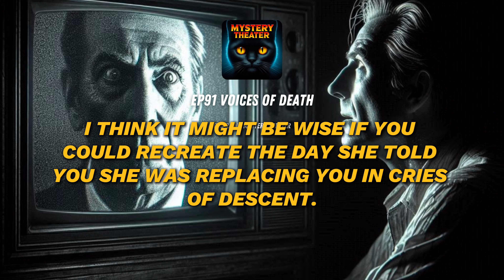Voices of Death - Mystery Theater | Radio Drama📻 Horror Stories📜 English Subtitles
Imagine turning on your TV and seeing the face of a dead man… Actor Jason Phillips is living this nightmare! He's haunted by the ghost of a famous producer who demands a chilling act of revenge: kill his wife. As the spectral pressure mounts, Jason turns to a psychic medium for help. But can anyone escape the relentless demands of a ghost?
Tune in for a gripping tale of jealousy, vengeance, and the chilling power of a voice from beyond the grave.

0:00 Introduction
1:01 A Ghost's Chilling Request
5:35 Claire's Visit & Troubling Dreams
9:08 Seeking Help from a Medium
12:40 The Ghost's Vow of Revenge
20:49 Ed Linville's Suspicions
26:10 Beyond the Television
32:10 Confronting Inner Demons
38:08 Claire's Late-Night Investigation
39:40 A Deadly Surprise Awaits
41:04 A Fateful Encounter